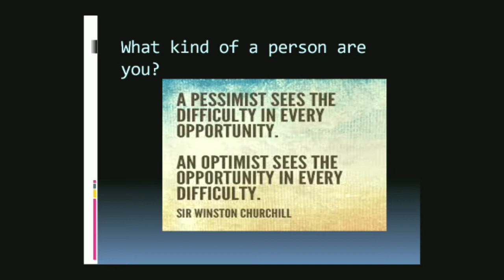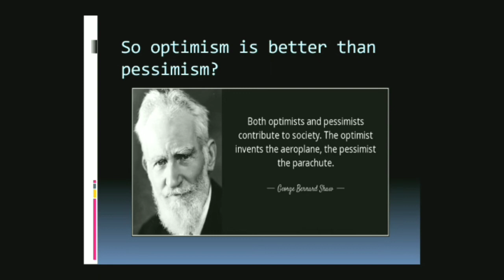Khul k jeena kyu jaruri hai?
what will be a great career?
so let's find out the way to live happily and with fulfilment.